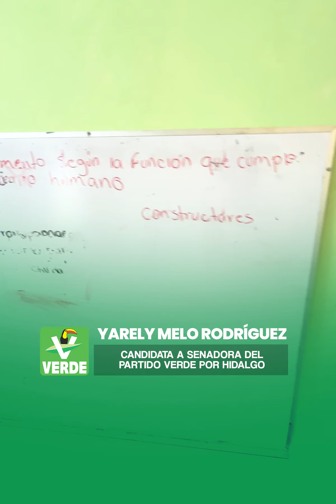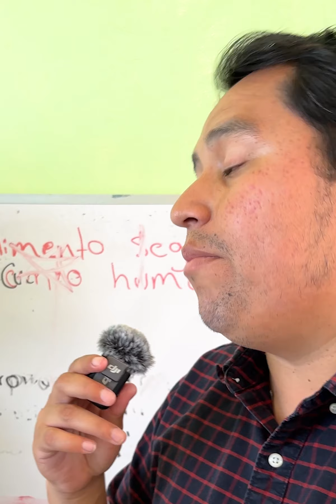Madre soltera revela la verdad de las escuelas rurales en Hidalgo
BADABUN NETWORK ©